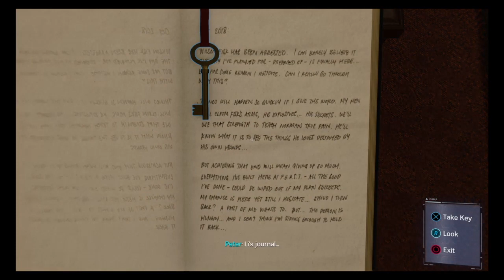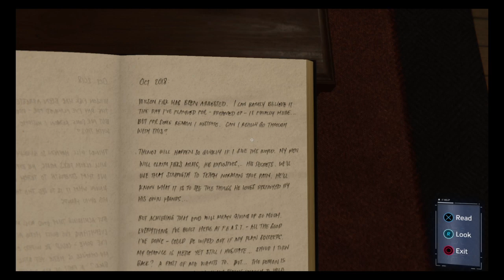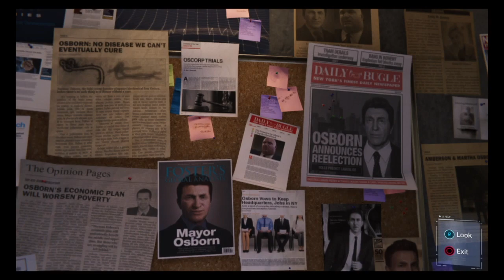Marvel's Spider-Man Part 13